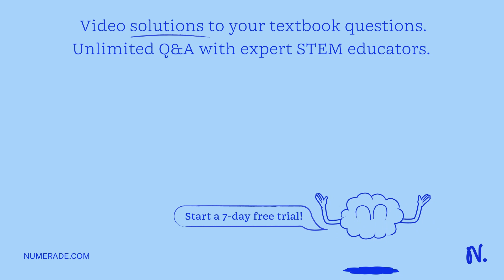two alleles segregate into each gamete: Question 16 1.5 pt Attached earlobes are recessive to free …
two alleles segregate into each gamete: Question 16 1.5 pt Attached earlobes are recessive to free earlobes. What genotypic ratio is expected when an individual with attached earlobes mates with an individual heterozygous for free earlobes? 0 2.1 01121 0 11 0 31